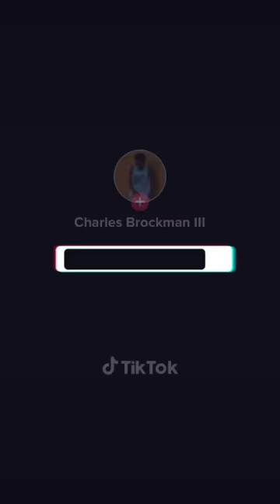THEONLYCB3: Disney Channel Shows Be Like (Tik Tok Compilation)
Compilation of all of my original "disney channel episodes be like"